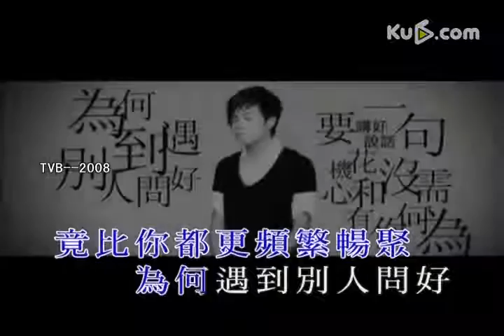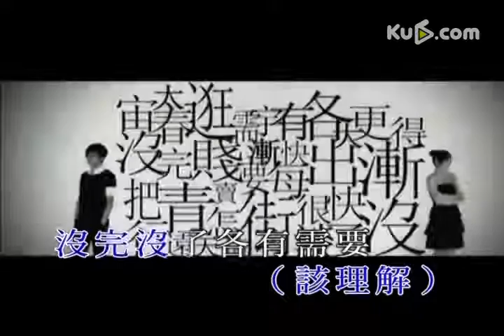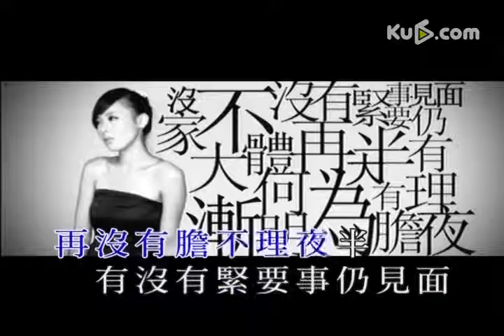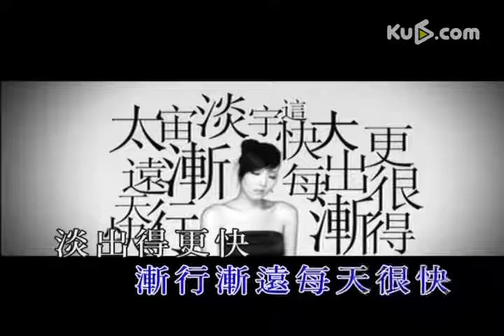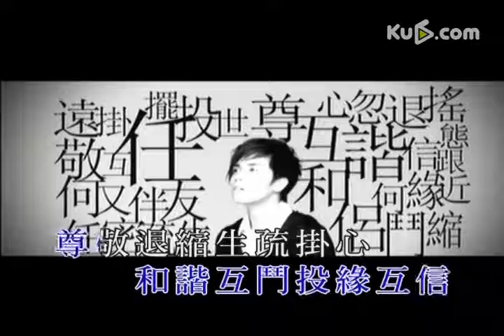張敬軒 - 不吐不快〔KTV字幕〕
由于版権元因，此視頻不能播放，請移步至以下視頻網站（酷６）観看：